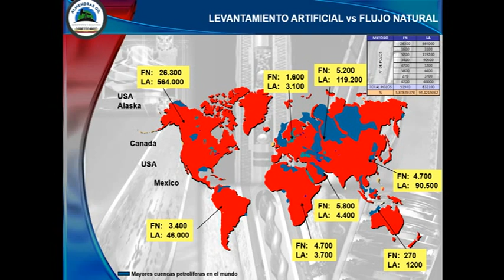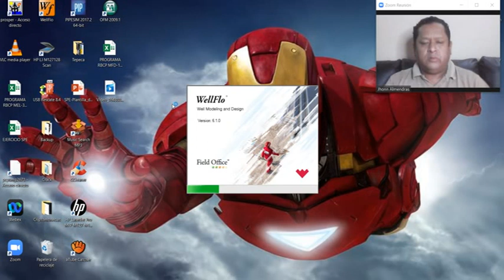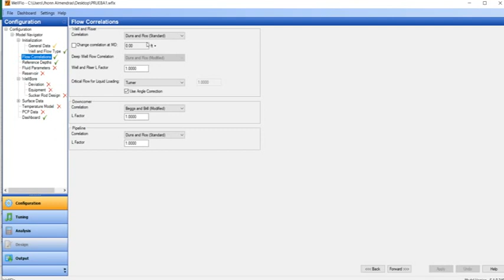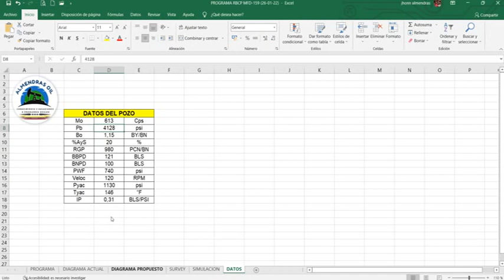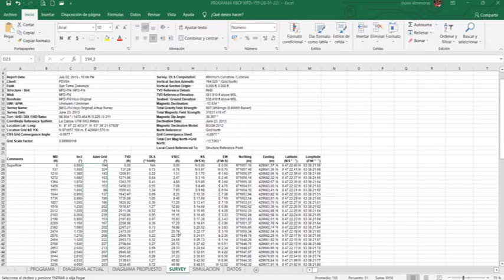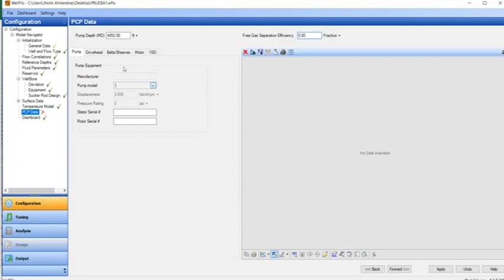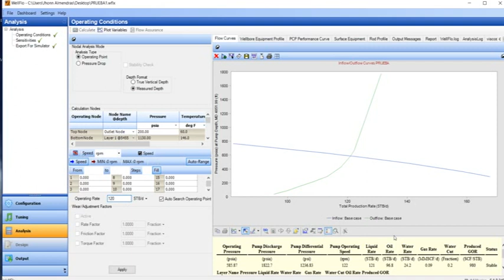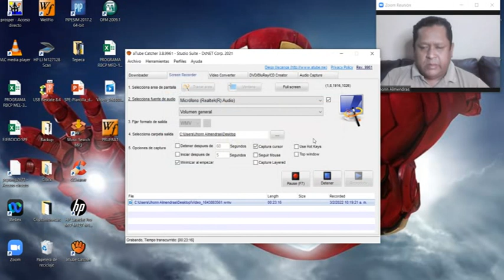Almendras Oil Simulación PCP con Wellflo (BCP)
Modelado de pozos BCP utilizando Wellflo, análisis Nodal y componentes de fondo y superficie de este mecanismo de levantamiento artificial, para mas informacion sobre simulacion y detalles de operacion BCP click este enlace